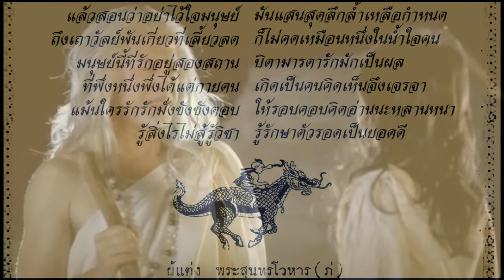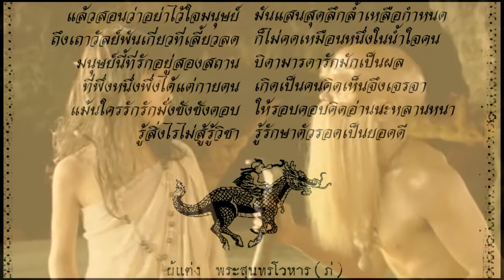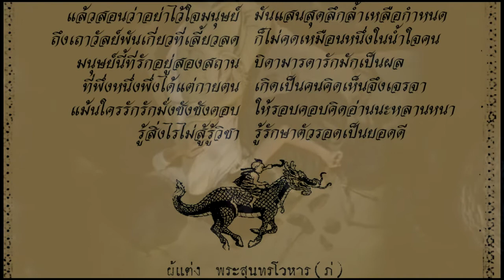แล้วสอนว่า อย่าไว้ใจมนุษย์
แล้วสอนว่าอย่าไว้ใจมนุษย์           มันแสนสุดลึกล้ำเหลือกำหนด
ถึงเถาวัลย์พันเกี่ยวที่เลี้ยวลด         ก็ไม่คดเหมือนหนึ่งในน้ำใจคน

          ในน้ำใจคน" อาจสามารถใช้เตือนตนได้ว่า จิตมนุษย์นั้น คดเคี้ยวเลี้ยวลดเหลือคณา ปักใจเชื่อหรือไว้ใจกันง่าย ๆ ไม่ได้ ซึ่งรวมถึงจิตของเจ้าของหรือจิตของตนด้วย วันนี้คิดดี ขยันปฏิบัติ ทำความสงบได้ง่าย ดูจิตทะลุปรุโปร่ง พรุ่งนี้อาจกลายเป็นตรงกันข้าม กิเลสเข้ามายั่วเย้า กลายเป็นทาสของอารมณ์ไป จิตพลุ่งพล่าน ไม่มีความสงบ ขาดความรู้เท่าทันอาการของจิต จิตของเรามันไม่เที่ยง เมื่อมันยังไม่แน่ ยังไม่มั่นคงลงไป วันนี้มันดีได้ วันหน้ามันก็ไม่ดีได้ อย่าประมาทไป